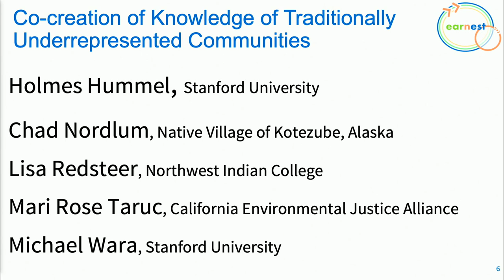EARNEST Session 2 Co creation of Knowledge of Traditionally Underrepresented Communities